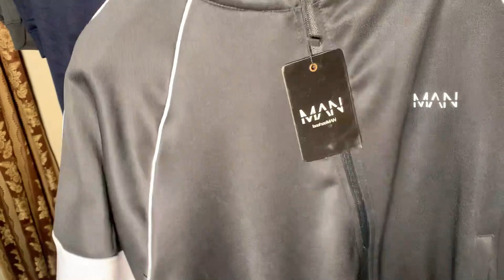Track suit wholesale market in Pakistan | Imported Tracks suit on half price | Branded Track suit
in this video i will show you track suit factory where you will see all brands of track suits at very cheap price in Faisalabad.